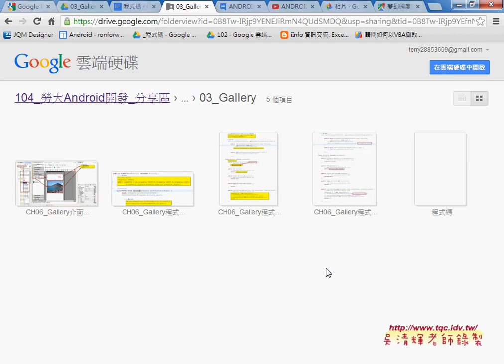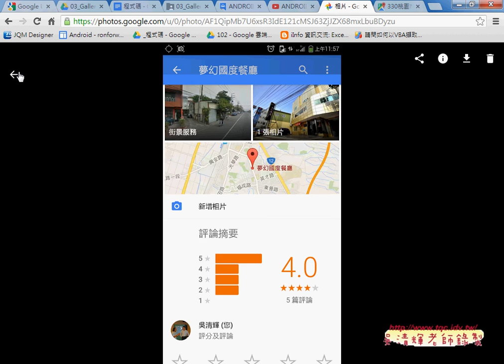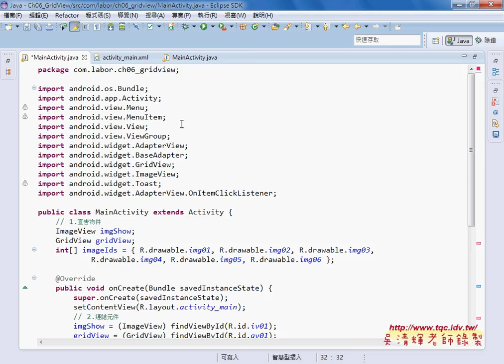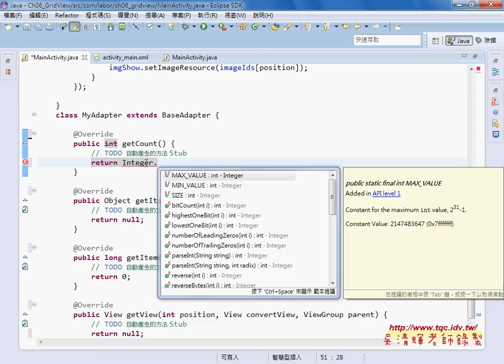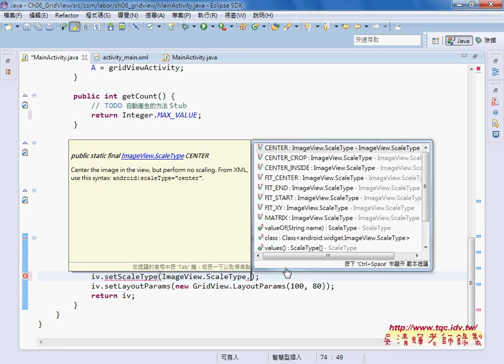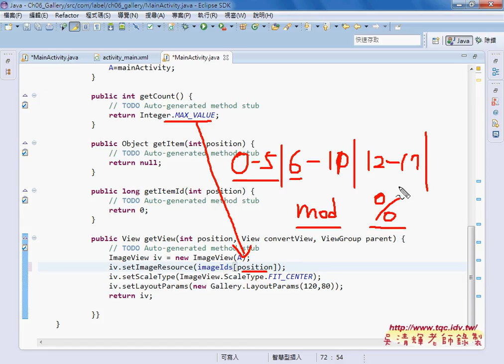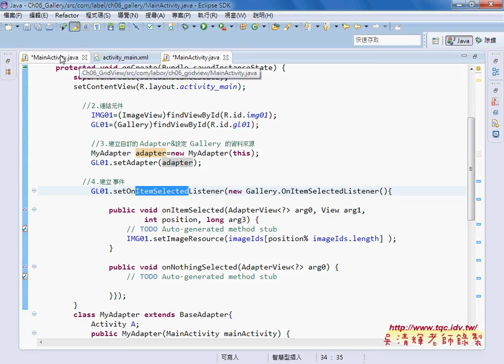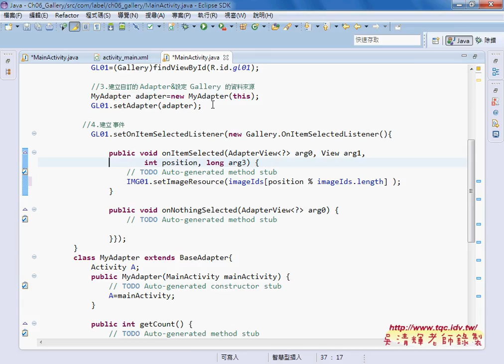02 GOOGLE地圖應用與Gallery程式說明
ANDROID APP開發與雲端實務應用(第9次上課圖片相關介面元件)

上課內容：
01_Ch06_Gallery專案與介面設計
02_GOOGLE地圖應用與Gallery程式說明
03_如何加上OptionsMenu功能表選單說明
04_加上OptionsMenu與Activiy生命週期練習
05_下星期上課內容預告

課程理念與課程介紹：
吳老師教學特色：
1.影音複習分享(全程錄影)。
2.能不硬code程式，有程式也會提供畫面。
3.提供業界實務開發經驗。
4.書上沒講到的操作，圖形化工具使用。
5.隨時更新第一手資訊。

作者：陳會安
出版社：碁峰
出版日期：2011年12月29日